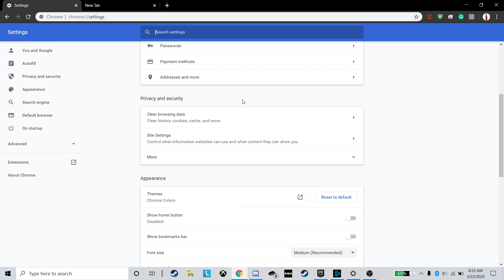How To Fix Google Using Yahoo Search Engine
this is how to fix your search engine to use google instead of any other search engines